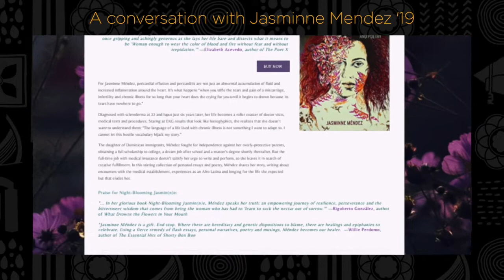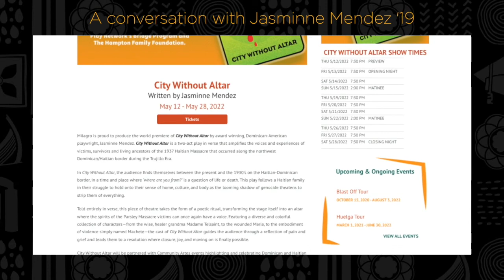A conversation with poet, playwright, and award winning author Jasminne Mendez ‘19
Jasminne Mendez ‘19 is a Dominican-American poet, playwright, translator and award winning author of several books for children and adults. We caught up with her to discuss poetry, playwriting and PLU’s MFA in creative writing program. Her new play, "City Without Altar," will be running at Portland's Milagro Theatre from May 12-28.